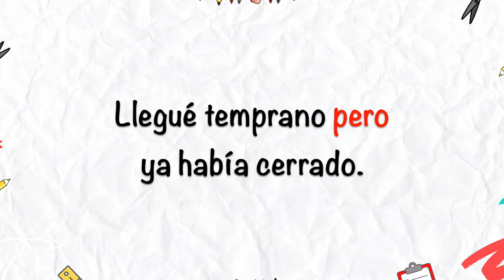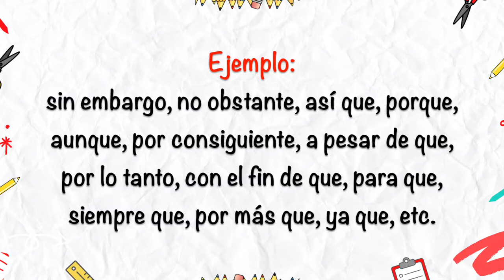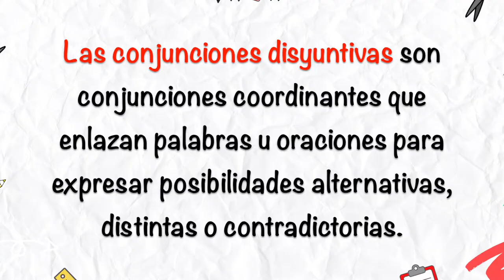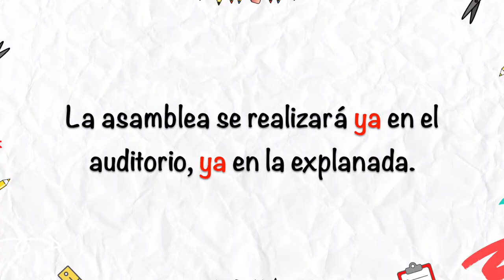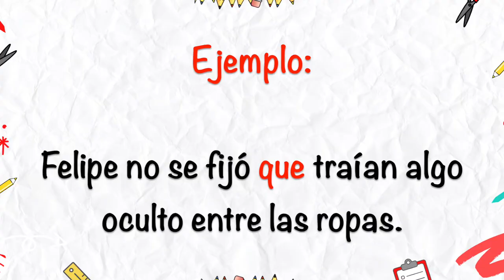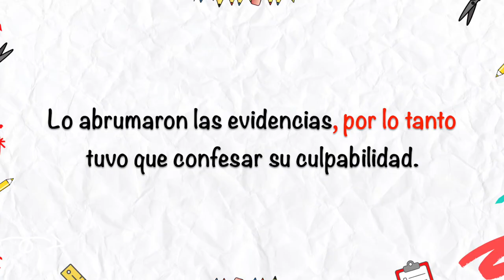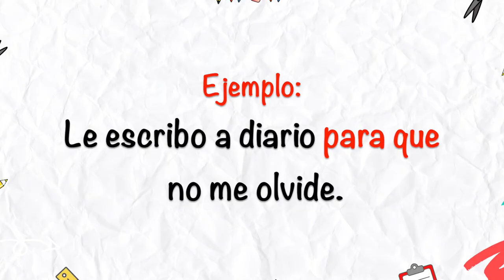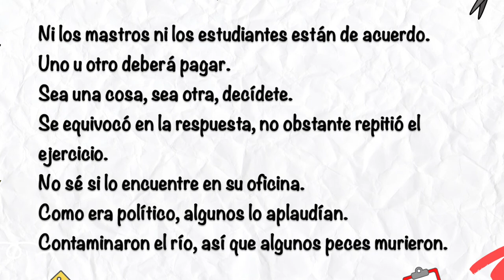CONJUNCIONES - NEXOS O CONECTORES / CLASIFICACIÓN -ejemplos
¿Has escuchado sobre los conectores? Estos pertenecen a la categoría de las CONJUNCIONES ¡Aquí te explico detalladamente sobre este tema!
¡Bienvenido!

¡Contáctame, doy clases particulares de Español!

Explicación muy muy sencilla de lo que es Sintagma Nominal y sintagma Verbal.